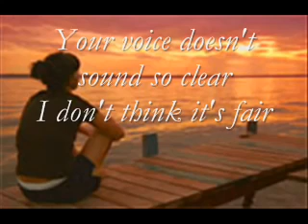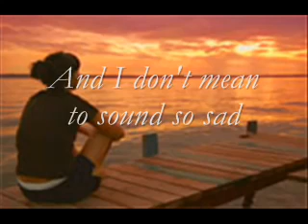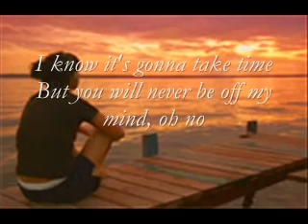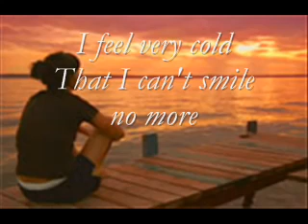Para sa mga in love...dyan